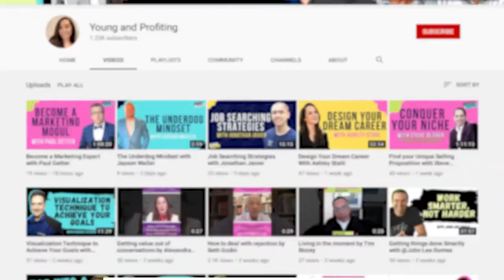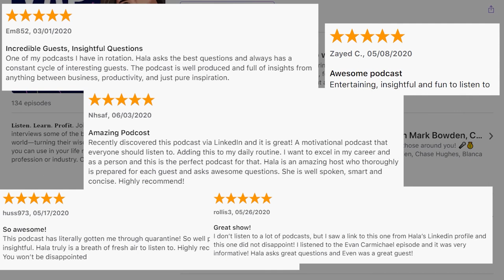Launch a Business or Start a Side Hustle with Josh Kaufman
Want to start a business but not sure where (or how) to start?!

In today’s episode, we are talking with Josh Kaufman, best-selling author, researcher, and speaker. Josh's TEDx talk on The First 20 Hours is one of the top 25 most-viewed TED talks published to date, with over 22 million views on YouTube. His research has been featured by The New York Times, The BBC, The Wall Street Journal, The Atlantic, Fortune, Forbes, Time, BusinessWeek, Wired, Fast Company, Financial Times, HarvardBusiness.org, The World Economic Forum, Inside Higher Ed, Lifehacker, MarketWatch, The Independent, Bloomberg TV, PBS Next Avenue, CCTV, and CNN's Sanjay Gupta MD.

In this episode, we chat about Josh’s first book, Personal MBA, signs to find a viable market if you are starting a business, and the characteristics that all good products/services have. We’ll also talk more about how to test out your business idea, actionable steps to decide pricing, learning curves, the aspects of rapid skills acquisition, and more. This is a jam packed episode that we made it into two parts - so make sure to catch both!

ClubHouse: @halataha

✩Episode Highlights✩
00:00 - YAP Intro
01:05 - How Josh’s Degree Shaped His Career
05:23 - Why Josh Decided to Write His Book, Personal MBA
09:36 - How to Find a Viable Market
17:11 - Signs to Look for if There’s Real Opportunity
23:50 - Good Characteristics of a Product or Service
27:56 - Exceptional Product/Service in the Pandemic
31:30 - Best Ways to Test Business Ideas
35:07 - Steps to Decide Pricing
41:48 - Elements of High Ticket Offer